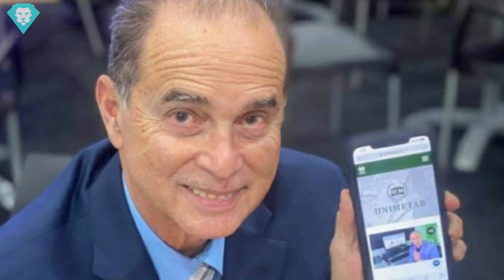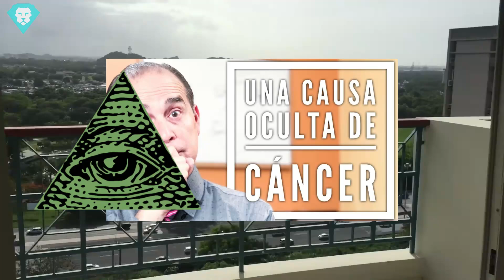FOTOS Y VIDEOS DE LA MUERTE DE FRANK SUÁREZ [Ultimas fotos de Frank Suárez]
(VIDEOS TODOS LOS MARTES Y VIERNES)

Noticia de Ultima Hora ! Frank Suarez Cualquier Parecido con la Realidad es Pura Coincidencia
Por este video mataron a FRANK SUAREZ

Llaman Alcoholico Diabolico Problematico a Frank Suarez y Don Goyo lo confirma en su canalLa VERDADERA RAZÓN De La MUERTE DE FRANK SUÁREZInvestigando un poco más sobre las creencias religiosas de Frank SuárezEsta es la foto donde Frank Suarez se lanzó a la fuente ¡Investigaciones recientes sobre el caso de Frank Suárez!FAMILIA de FRANK SUÁREZ REAPARECEN y ROMPEN EL SILENCIO✔ FALLECE FRANK SUAREZ DE METABOLISMO TV | ¿ SUICIDIO O ALGO MAS ?Por este video mataron a FRANK SUAREZ🚨 Murió trágicamente FRANK SUAREZ: Fundador de MetabolismoTVEl GRAN DETALLE que casi nadie vio sobre FRANK SUAREZ Su desaparición y la CienciologíaFRANK SUAREZ FUNERAL" y CAUSAS DE MUERTE 🙈💔| Fallece el fundador de MetabolismoTv 😪 | ¡Ultimo adiós!🎗️ ¡Familia de Frank Suárez rompre el silencio durante homenaje póstumo! 👀😳frank suarez lo que en verdad sucedio tras su partida 😱⚠ prediccion por leonardo clarividente🔴 Noticia de ÚLTIMA HORA! Habla HIJA de FRANK SUAREZ y MUCHOS Reaccionan a sus PalabrasEpisodio #1595​ La Cura Está Prohibida3 marcas del estrés en tu cuerpo en VIVO con Frank Suárez3 pasos vitales para prevenir el Coronavirus en VIVO con Frank SuárezScientology la alegada religion de Frank Suarez que da miedoFAMILIA de FRANK SUÁREZ REAPARECEN y ROMPEN EL SILENCIOHijo de FRANK SUÁREZ explica problemas que sufría su padreEsta es la foto donde Frank Suarez se lanzó a la fuente.NOTICIAS DE ULTIMA HORA ! Estos son los dos videos por los que a FRANK SUAREZ lo DespachanMercedes Alvarez la ex esposa de Frank Suarez cuenta un secretoHija habla del libro prohibido de Frank SuarezLa verdad NO siempre triunfa. Por esta razón no están los videos de Frank SuarezAsí habló la ex esposa de Frank Suarez sobre su partida inesperada por todos.¿Qué le pasó a Frank Suárez? Todos los detallesNUEVA INFORMACIÓN PERICIAL SOBRE EL CASO DE FRANK SUÁREZSale a la LUZ Voces de lo que Pudo pasar al Dr FRANK SUAREZ¡ HACE UNAS HORAS ! Revelan LAMENTABLE NOTICIA de FRANK SUAREZ Hoy Noticias de Ultima Hora !Homenaje a Frank Suarez - Fallecimiento de Frank SuarezScientology la alegada religion de Frank Suarez que da miedoEsta Youtuber Termino con la Vida de su Novio Por un Reto(REAL) -Lamonalisa"PERO NO DIGAS NADA" LE DICE LA HIJA DE FRANK SUAREZ A SU HERMANO.¿Frank Suárez presidente del culto de Cienciología en Puerto Rico?NOTICIAS DE ULTIMA HORA ! FRANK SUAREZ La Verdad Verdadera de su Partida HACE UNOS MINUTOS !Frank Suarez: Análisis de su Muerte - Asesinato, Accidente o SuicidioLA PARTIDA DE FRANKHijo de FRANK SUÁREZ explica problemas que sufría su padreIMPACTA MUERTE DE FRANK SUAREZ. ¿POR QUÉ?Frank Suárez caso cerrado. Suscriptor descubre algo muy interesante...El Extraño Caso de Frank SuarezEpisodio #1595​ La Cura Está ProhibidaImágenes del edificio de donde supuestamente se lanzó Frank SuárezNOTICIAS DE ULTIMA HORA ! Estos son los dos videos por los que a FRANK SUAREZ lo Despachan¡ÚLTIMO MINUTO! ! Sale a la LUZ Voces de lo que Pudo pasar al Dr FRANK SUAREZ | Son Dos OpcionesSOBRE LA PANDEMIA Y LA VERDADFotos familiares de Frank SúarezULTIMA HORA ! Habla Esposa de Frank Suárez Confirma Separación | La verdad sobre FRANK SUAREZLa verdad sobre las mascarillas🚨 ¡La verdad oculta sobre el caso de Frank Suárez! 👀😳El regalo que Frank pidió a sus seguidores antes de su Partida. EMOCIONANTES PALABRAS!Frank Suarez. Asesinado ó SuicidadoFarmafiaULTIMA HORA LAMENTABLE NOTICIA muere frank suarez , funeral de frank suarezÚLTIMA HORA LABERDA SOBRE LAMUERTE DE FRANK SUAREZ muere frank suarez funeralsepelio de frank suarezEpisodio #1762​ La Vitamina Más Anti-CáncerEpisodio #1494​ Una Causa Oculta De CancerMuere alegadamente autor del poder del metabolismo Frank SuarezFRANK SUAREZ- METABOLISMO TV- SU FAMILIA HABLAN TODA LA VERDAD SOBRE SU MUERTEFRANK SUÁREZ y el VIDEO que PREDIJO su FINMUERE FRANK SUÁREZ DEP 🙏 METABOLISMO TV Fernando Sánchez BiodesprogramaciónLo último sobre la muerte de Frank Suarez 02/27/21Ultima Hora! Frank Suarez autor de El Poder del Metabolismo Fallece a los 71